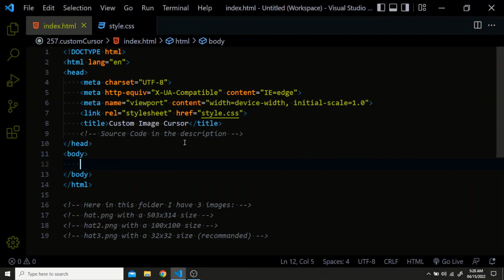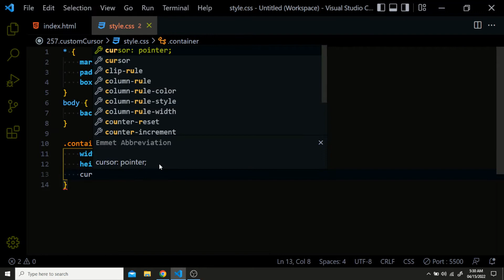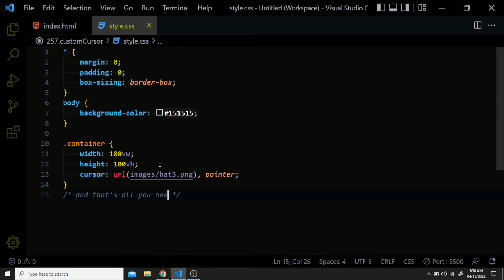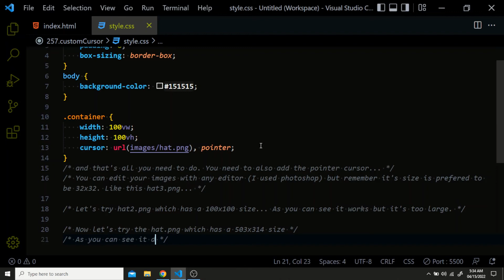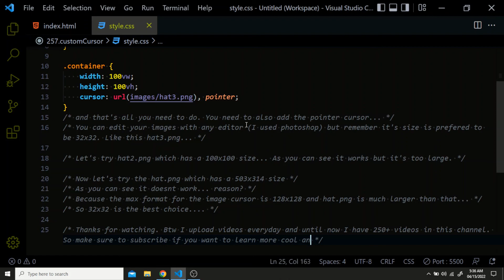Create a Custom Cursor with HTML and CSS - Set Image as a Cursor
In this video I'll show you how to create this custom cursor using HTML and CSS.

===| Chapters |===
00:00 - Intro
00:44 - Code
04:49 - Overview & Outro